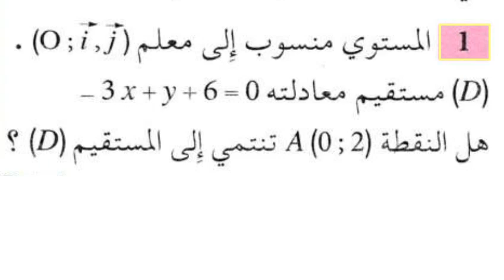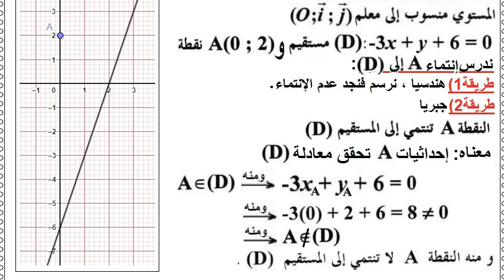أولى ثانوي آداب ، الرياضيات بالأوراق ، حل تمرين 01 صفحة 165